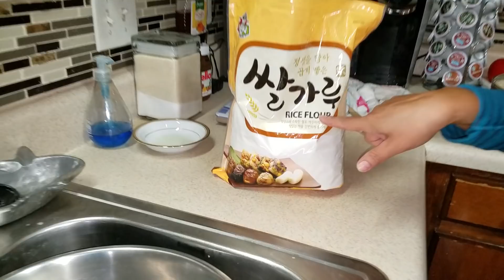HACIENDO LA MASA PARA LAS PUPUSAS DE ARROZ